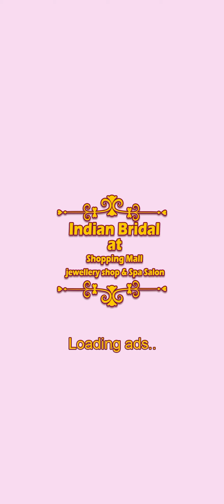Indian Wedding Makeup Salon & Shopping Mall | Indian Bridal Wedding Shopping Android Gameplay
"Indian Wedding Makeup Salon & Shopping Mall" is a mobile game that simulates the experience of preparing for an Indian bridal wedding. Players can explore various aspects of Indian wedding culture, including makeup, dress-up, and shopping. The game likely offers different makeup and dress options, allowing players to create stunning bridal looks. Additionally, players can shop for wedding-related items in a virtual shopping mall setting. The gameplay involves selecting outfits, accessories, and makeup to create the perfect bridal ensemble for the virtual wedding. It's a blend of makeover, fashion, and cultural experience, providing entertainment for players interested in Indian wedding traditions."

Bride dress up and fantasy wedding makeover
* Traditional game for all Indians
* Wedding dress up and bride makeup to enjoy for hours
* Indian wedding lehenga designs to dress up indian bride like a princess
* Wedding activities like dress designs, wedding makeover, dress up Indian bride
* Dulhan ko sajane wala game

Indian Wedding Makeup Salon

Indian Bridal Shopping

Wedding Shopping Mall

Bridal Makeup Android Game

Wedding Salon Gameplay

Indian Bridal Makeup Game

Bridal Fashion Game

Makeup Salon Simulation

Android Gameplay

Indian Wedding Game

Bridal Outfit Shopping

Wedding Attire Dress Up

Shopping Mall Simulation

Virtual Wedding Experience